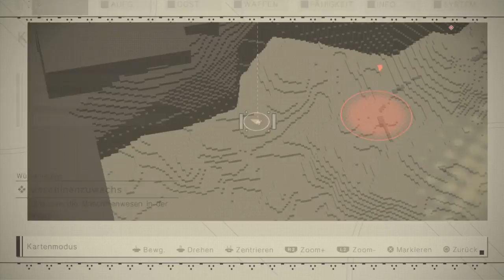NieR: Automata Walkthrough Part 37